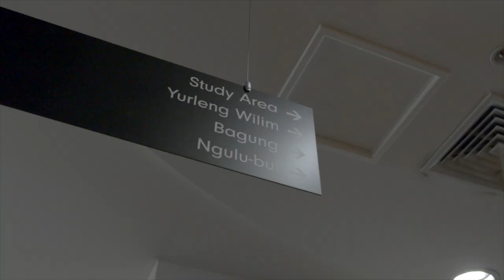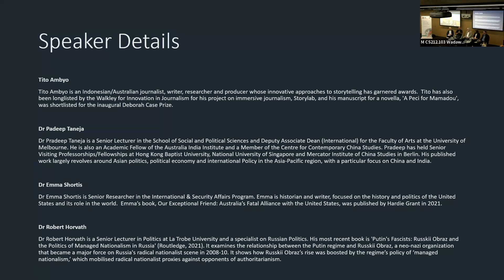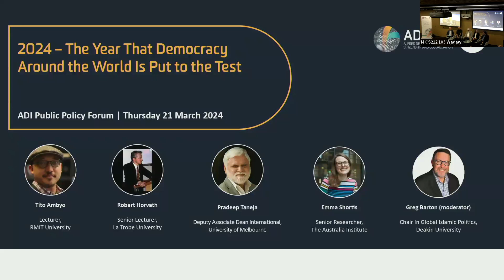The Year That Democracy Around the World Is Put to the Test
What national elections in Taiwan, Indonesia, Pakistan, India, Belgium, EU, South Africa, South Sudan, Ghana, Mexico, Uruguay and the USA mean for the future of democracy.

SPEAKER DETAILS

Tito Ambyo

Tito Ambyo is an Indonesian/Australian journalist, writer, researcher and producer whose innovative approaches to storytelling has garnered awards.  Tito has also been longlisted by the Walkley for Innovation in Journalism for his project on immersive journalism, Storylab, and his manuscript for a novella, 'A Peci for Mamadou', was shortlisted for the inaugural Deborah Case Prize.

Dr Pradeep Taneja

Dr Pradeep Taneja is a Senior Lecturer in the School of Social and Political Sciences and Deputy Associate Dean (International) for the Faculty of Arts at the University of Melbourne. He is also an Academic Fellow of the Australia India Institute and a Member of the Centre for Contemporary China Studies. Pradeep has held Senior Visiting Professorships/Fellowships at Hong Kong Baptist University, National University of Singapore and Mercator Institute of China Studies in Berlin. His published work largely revolves around Asian politics, political economy and international Policy in the Asia-Pacific region, with a particular focus on China and India.

Dr Emma Shortis

Dr Emma Shortis is Senior Researcher in the International & Security Affairs Program. Emma is historian and writer, focused on the history and politics of the United States and its role in the world.  Emma’s book, Our Exceptional Friend: Australia’s Fatal Alliance with the United States, was published by Hardie Grant in 2021.

Dr Robert Horvath

Dr Robert Horvath is a Senior Lecturer in Politics at La Trobe University and a specialist on Russian Politics. His most recent book is 'Putin's Fascists: Russkii Obraz and the Politics of Managed Nationalism in Russia' (Routledge, 2021). It examines the relationship between the Putin regime and Russkii Obraz, a neo-nazi organization that became a major force on Russia's radical nationalist scene in 2008-10. It shows how Russkii Obraz’s rise was boosted by the regime’s policy of ‘managed nationalism,’ which mobilised radical nationalist proxies against opponents of authoritarianism.

ADI PUBLIC POLICY FORUMS

Hosted by ADI’s Professor Greg Barton, Chair in Global Islamic Politics and one of Australia’s leading scholars on Indonesia, the ADI Policy Forums aim to provide a high-profile platform for the Institute to bring together policy makers, researchers and community members for informed debate on important emerging policy issues. They foster informed debate, engage the public and provide research-led input to policy formation at national, State and regional levels.